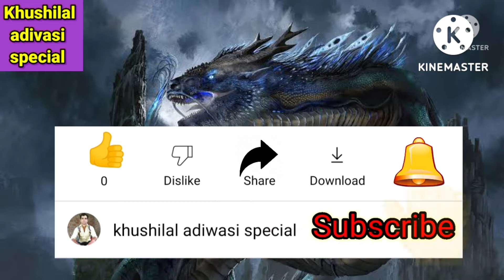दिल हुई गयो कनेक्ट # Aadivasi Timli Dance Video (Rajor ...mp) khushilal Aadivasi special..?